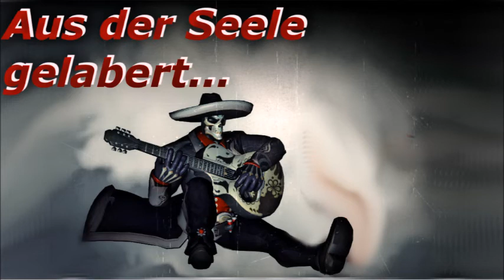Aus der Seele gelabert... [Podcast]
Wenn das gut ankommt kann ich das ja öfters machen. :)